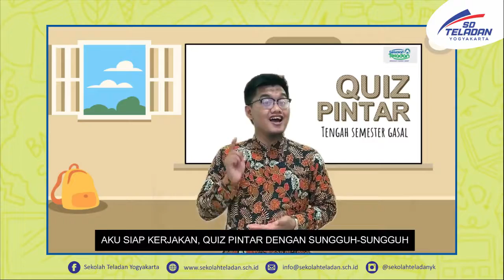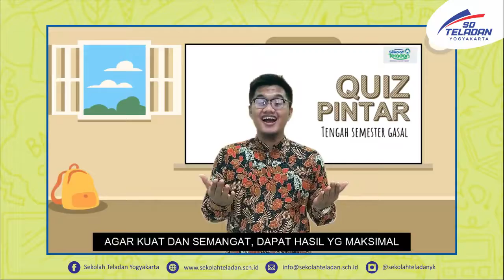PEKAN 10 PAI PAK IKHWAN KELAS 4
"Kuis Pintar PAI Kelas 4"
17 September 2021